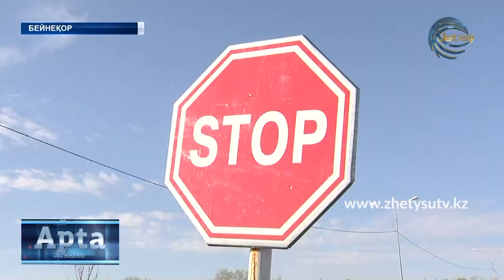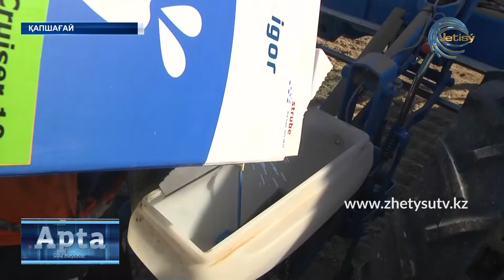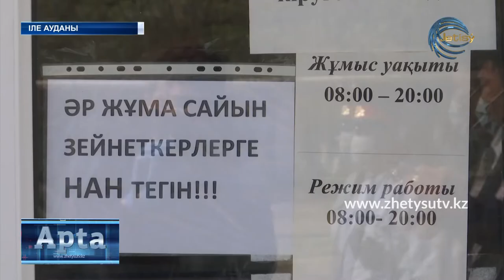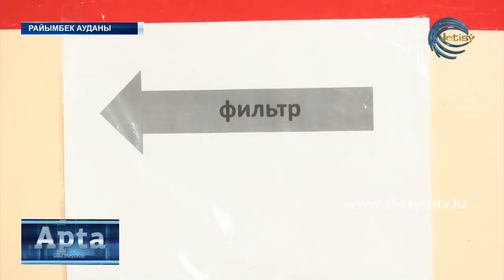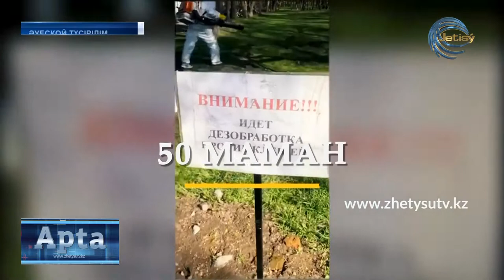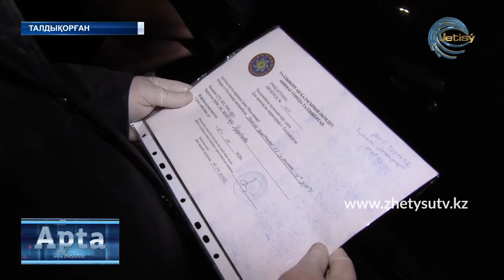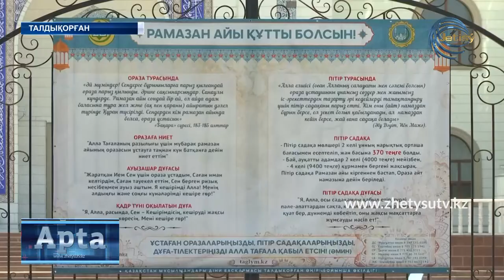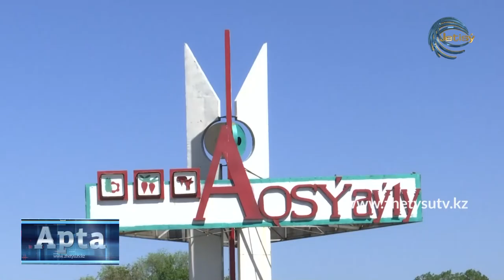АПТА ҚАЗ. (26.04.20)